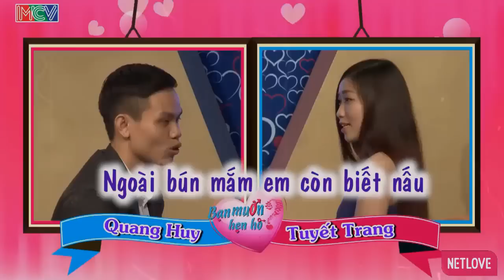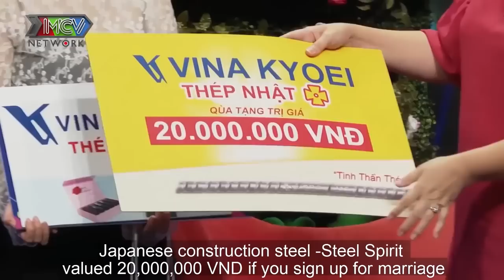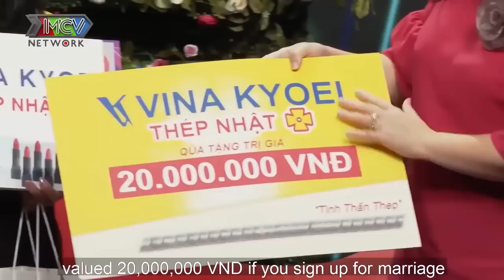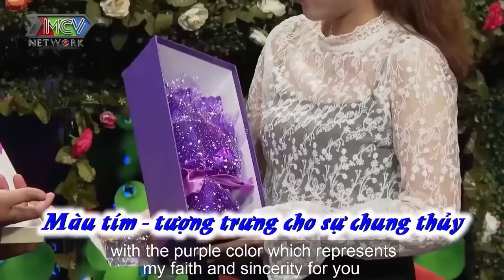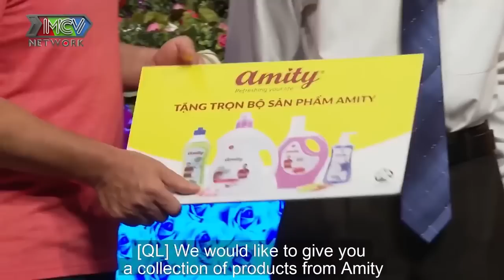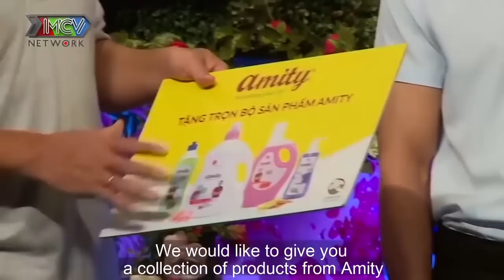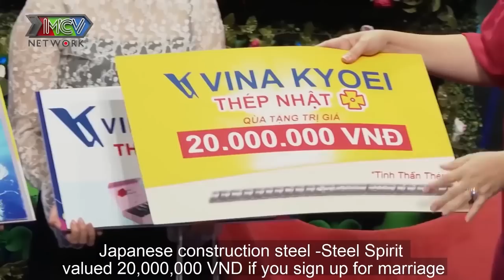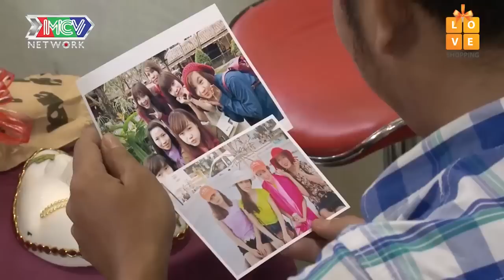Cười Xỉu Với Chàng Trai Mi Nhon Bị Bà Mối Bắt Cởi Áo Hít Đất Kịch Sàn Mệt Đến Ná Thở Và Cái Kết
Cười Xỉu Với Chàng Trai Mi Nhon Bị Bà Mối Bắt Cởi Áo Hít Đất Kịch Sàn Mệt Đến Ná Thở Và Cái Kết | 69 CÁCH YÊU
69 Cách Yêu là trang cập nhật những chương trình hẹn hò, ghép đôi, mai mối hot nhất hiện nay BẠN MUỐN HẸN HÒ, HẸN ĂN TRƯA, VỢ CHỒNG SON, YÊU LÀ CƯỚI, MAI MỐI CÙNG NGƯỜI LẠ